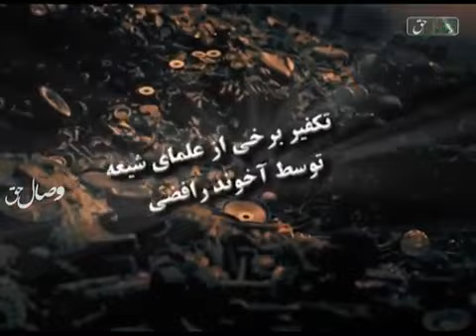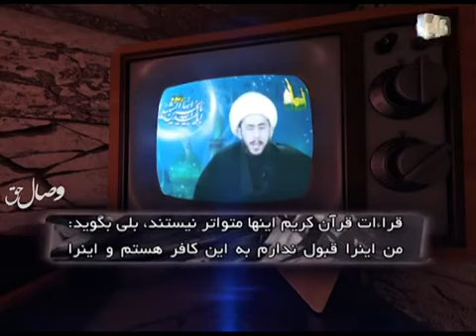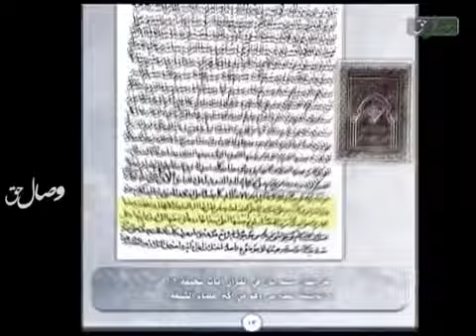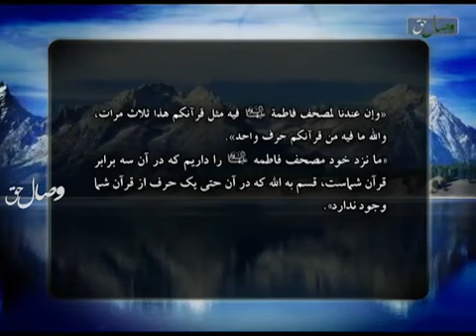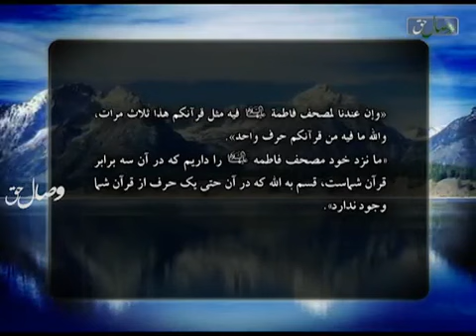تکفیر برخی از علمای شیعه توسط آخوند رافضی وصال حق